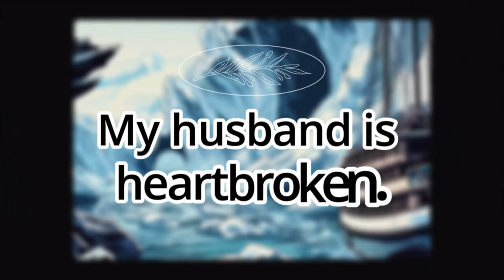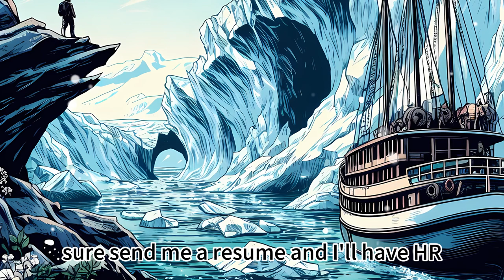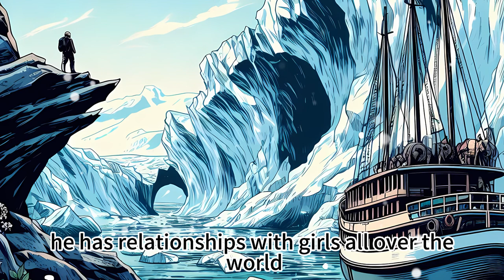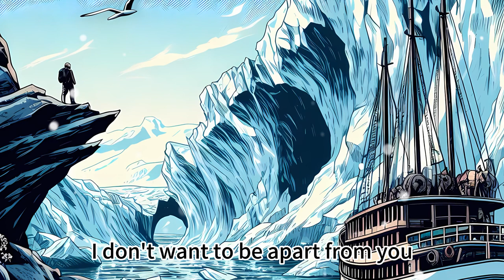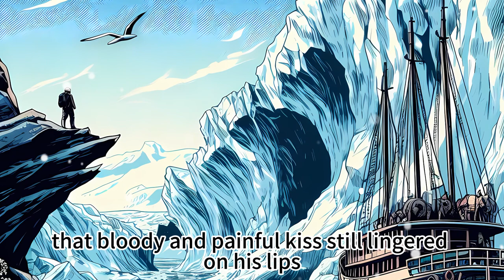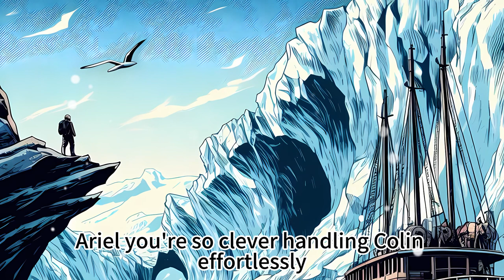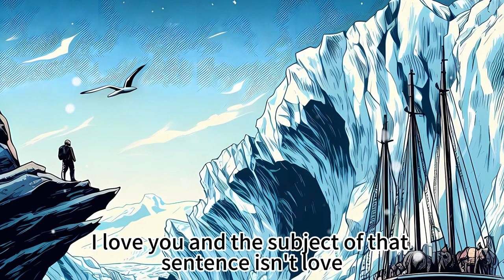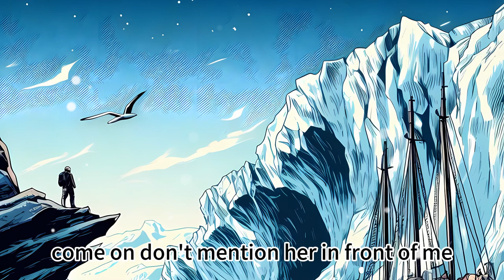My husband is heartbroken